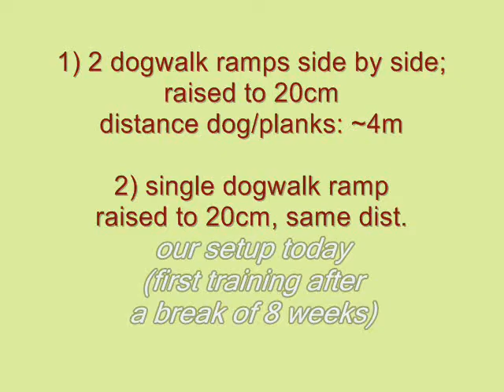RC Silvia Trkman Lesson 3/4 run studies on dogwalk 22.Aug.2012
Border Collie Puppy Malaika (10months) slow motion run studies for running contacts (method Silvia Trkman)  22. Aug.2012, evening
Tasks: first using dog walk, two ramps of entrance and exit side by side.
raised up to 20cm
dog 4-6m before plank; not restrained, Melinda running in advance,
Later removing plank (first time on narrow dog walk), setup: same